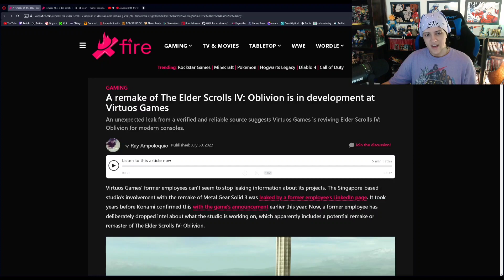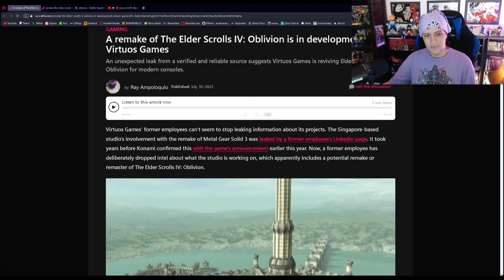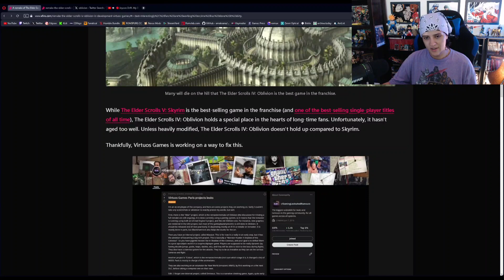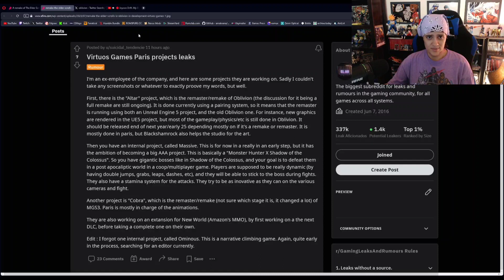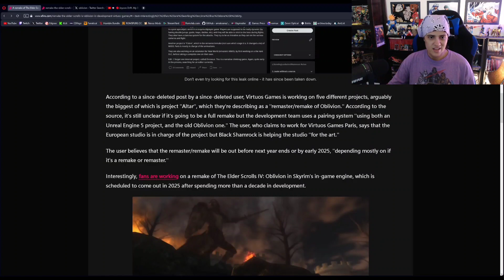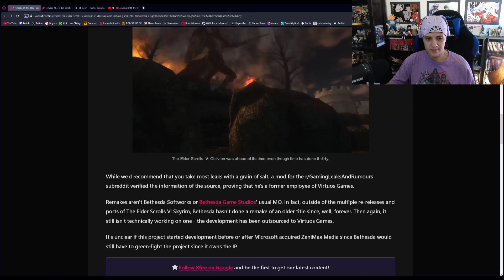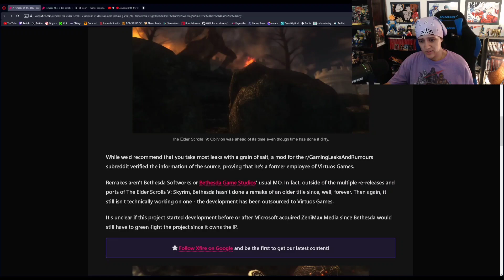ELDER SCROLLS OBLIVION REMAKE LEAKED?! BIG RUMOR!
i heard a rumor that elder scrolls 4 oblivion is getting a remake or a remaster omg please be true!!!